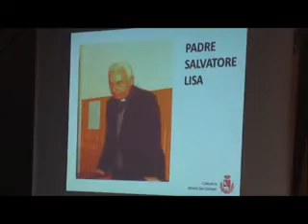Monte San Giacomo, 4 strade cittadine intitolate ai figli illustri del Vallo di Diano